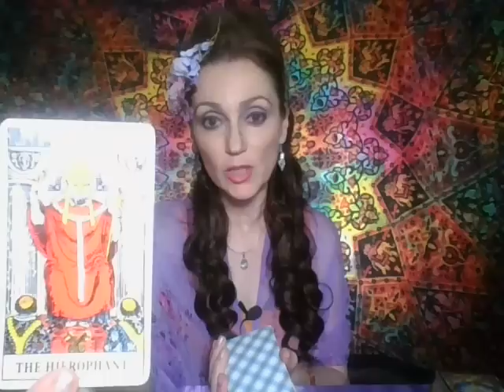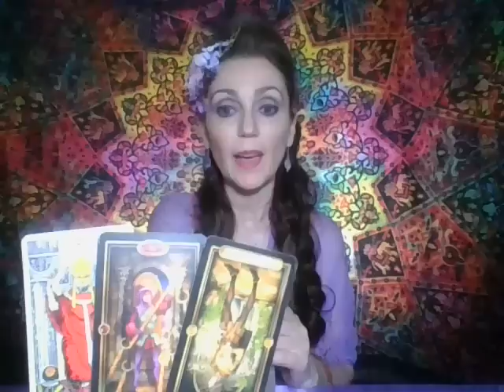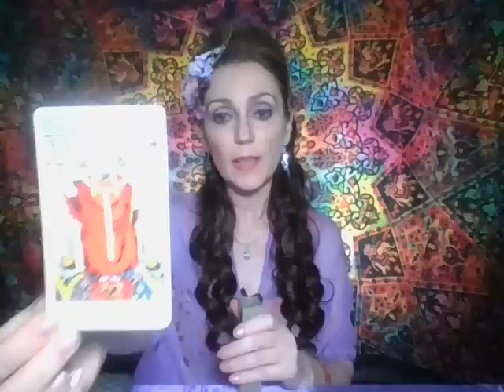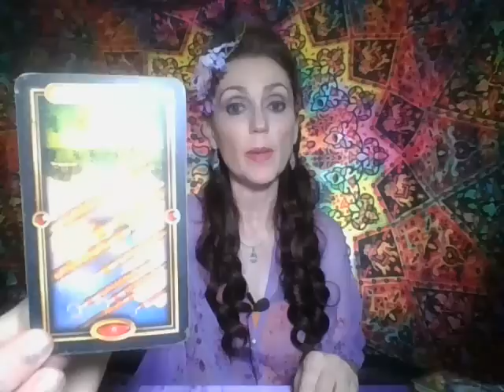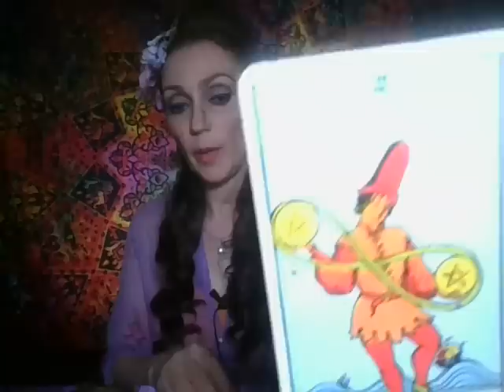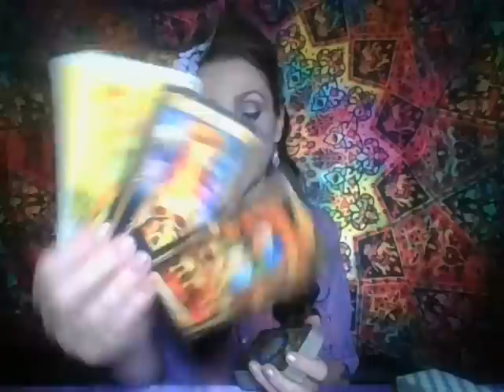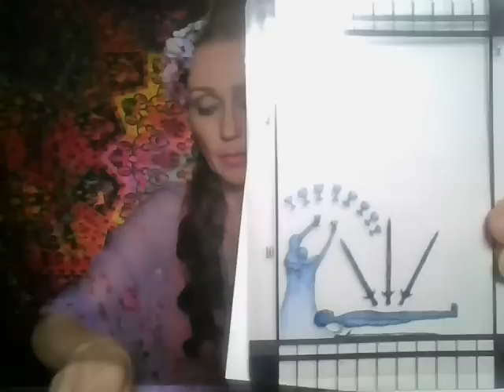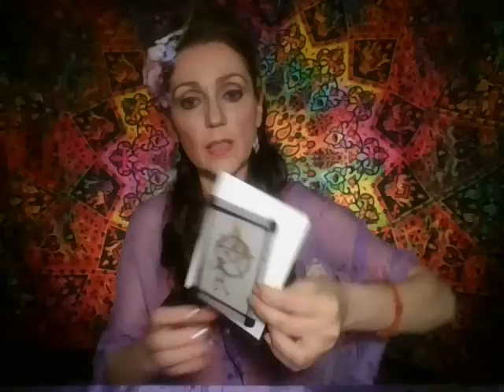Taur Tarot Iulie 2023